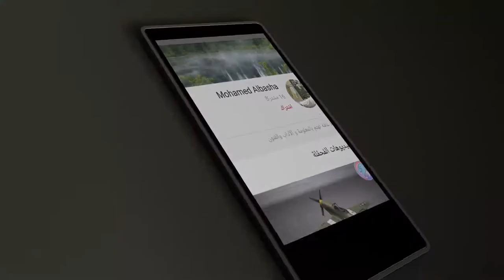نادي الشباب السعودي ١٢ حركة كروما للمونتاج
لوغو للمونتاج شعار نادي الشباب السعودي